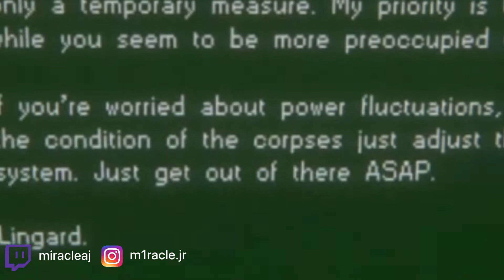THE GREATEST HIDER VS THE GREATEST SEEKER | ALIEN ISOLATION PT.2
Join the Miracle Family!

The Chronicles of Miracle: Banana Saga (To Begin)